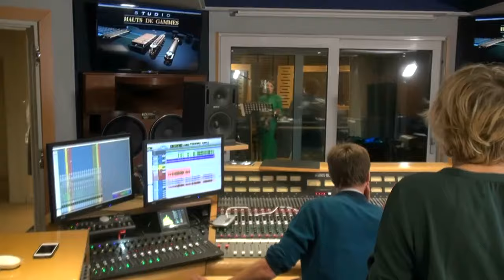Hélène 100 000 Volts - Nec Plus Ultra